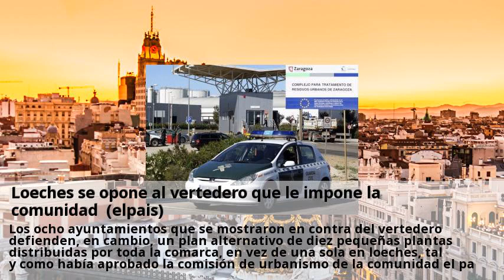loeches se opone al vertedero que le impone la comunidad (elpais)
En una votación celebrada ayer en la mancomunidad de municipios del este, la localidad, gobernada por el pp, votó en contra de albergar el vertedero que sustituirá al existente en alcalá de henares, y que tiene que ser cerrado antes de dos años por colmatación. Ahora, será la consejería de medio ambiente la que tiene la última palabra para poner en marcha el complejo, que incluye una planta de tratamiento. La mancomunidad del este, integrada por 31 de municipios del corredor del henares, aprobó ayer en una asamblea general extraordinaria la construcción del llamado complejo medioambiental de reciclaje, un vertedero de 105000 metros cuadrados y una planta adyacente de tratamiento de residuos. La incineradora por plasma que estaba prevista fue retirada del plan para evitar quejas vecinales y su adecuación a la futura normativa europea. A favor del complejo votaron 18 municipios, que representan al 74,52% de los casi 700000 residentes en el área. Los ocho ayuntamientos que se mostraron en contra del vertedero defienden, en cambio, un plan alternativo de diez pequeñas plantas distribuidas por toda la comarca, en vez de una sola en loeches, tal y como había aprobado la comisión de urbanismo de la comunidad el pasado 30 de junio y que ahora ha refrendado la mancomunidad. En la actualidad, existe un único vertedero al aire libre, situado en alcalá, que asimila las cientos de miles de toneladas de basura de estos 31 municipios desde 1982 una práctica que, según,. En 2014, con el respaldo de su mayoría absoluta, ratifica esta decisión, pese al rechazo de numerosos vecinos y de la oposición, que denunciaban las supuestas consecuencias negativas del complejo. “cuando loeches se ofreció a albergar la planta se hizo un estudio completo, que ha durado cinco años, y que analizó las características del lugar, además de demostrar que no influía de forma negativa en el entorno. El alcalde de alcalá añade que el vertedero actual ya no admite residuos de empresas privadas para prolongar su utilización.